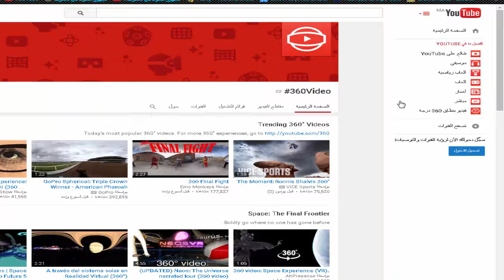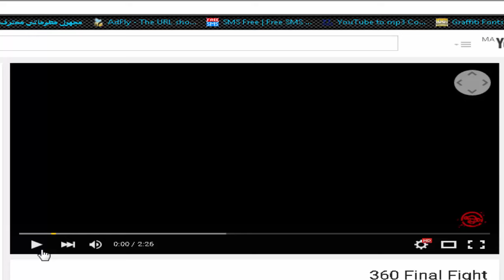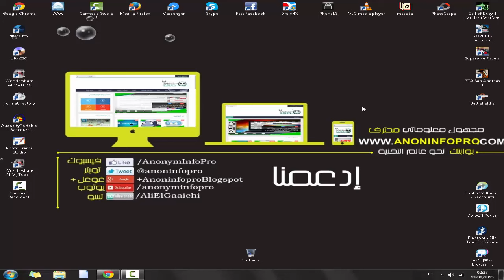إستمتع بمشاهدة فيديوهات يوتوب بتقنية °360 درجة ! شيء رائع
إدعمنا
مدونة مجهول معلوماتي محترف للمعلوميات